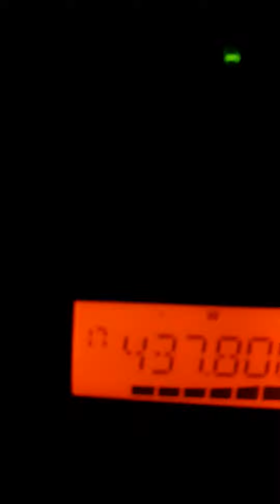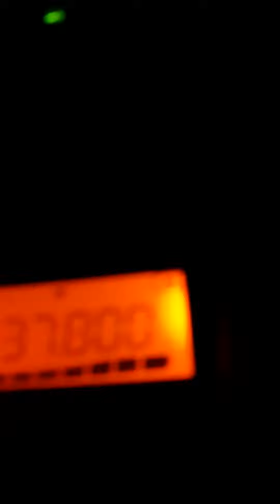Picking ISS Up With Baofeng BF-T1